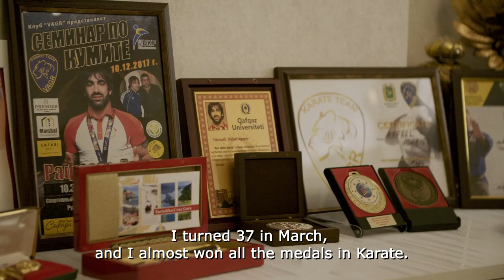Karate Combat | Rafael Aghayev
Journey to the Pit  - Rafael Aghayev

Client: Karate Combat
CoProduction: Cinealliance
Service Production: SSEVEN FILM
Production Manager: Seymur Mammadov
Dop: Ruslan Aghayev
Year: 2022